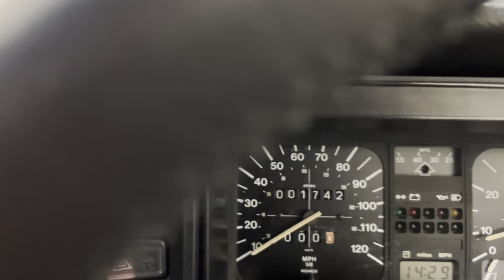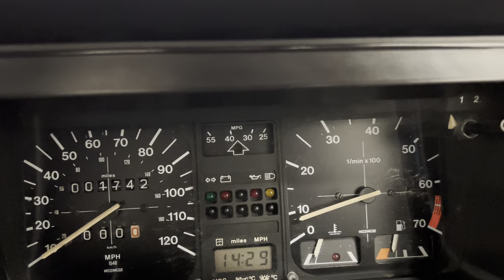A Meticulously Restored Helios Blue Mk1 Volkswagen Golf GTi Campaign Edition - SOLD!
A meticulously restored Helios Blue Mk1 Volkswagen Golf GTi Campaign Edition.

EQUIPMENT
Radiator grille with Mars Red ornamental surround and GTi inscription, front spoiler, air blade on driver’s wiper, silver side stripes, wider black wheel arches, internal door mirror adjustment, intermittent wash/wipe, cigar lighter, front door pockets, golf ball gear knob, MFA on-board computer, fuel economy gauge, twin tone horn, rev counter, trip mileage recorder.  Campaign Package of Equipment – Option S707; Factory sliding steel sunroof, green tinted glass all round, twin headlamp grille with vertical serrated lines in lens, ‘Valve Tap Cap’ style petrol cap with spring loaded cover and black inner bezel, black plastic A-pillar trims, leather bound steering wheel, slimline dimpled door lock pins.  Option code S750; Pirelli P-Slot 7mm gap alloy wheels (Code A), Pirelli inscription centre caps.  Dealer options; Genuine Golf rubber over mats.

EXTERIOR
Finished in factory correct Helios Blue Metallic, (Code LA5Y).  Helios Blue was never an official Mk1 Golf colour option but instead was a Mk2 Golf colour, however a handful of run-out later Mk1 Campaign’s were made in Helios Blue.  The subject of a meticulous and no expense spared full restoration, the car is simply outstanding and the work even extends to the beautifully restored and detailed underside.  Massive expense has been incurred and wherever possible genuine NOS Volkswagen parts have been used including even a genuine Volkswagen aerial grommet fitted if the first owner did not specify a dealer fit radio!  Attention to detail is mind-blowing even down to the correct vertical serrated lines in front lamp lens and the lack of rear window matt black surround, correct for only Helios Blue and Black cars.

INTERIOR
Body-hugging reclining sports seats finished in iconic Black/Silver stripe design, (Code KM), are in remarkable condition with no wear to the fabric or deterioration to the seat structure.  The matching black headlining perfectly clean and intact.   The carpeting, door cards and all other interior trim sections are preserved. The pristine fascia is undamaged and houses a fully functional MFA digital computer.  A spotless boot area houses the full-size alloy spare and an unmolested rear parcel shelf complete with genuine rubber hangers.  A genuine NOS boot carpet and underfoam have been sourced and a Helios Blau Metallic sticker and tyre changing warning sticker remain.  Importantly the original build label sticker remains detailing all the correct features this car still displays.

ENGINE & TRANSMISSION
The 1800cc fuel injected engine produces 112bhp at 5800rpm and 109lbs.ft of torque at 3500rpm, enough to sprint to 60mph in 8.2 seconds and achieve 114mph.  The detailed engine bay is pure exhibition standard and spotlessly clean displaying all the correct chassis numbers for a Campaign model.  The 5-speed sports gearbox is tight.

Fitted with the unique, Campaign only, and highly desirable 6J x 14 Pirelli alloy sports wheels with correct larger ‘P’ cut out sections.  All wheels remain in pristine condition and wear correct and virtually impossible to source Pirelli inscription centre caps that differ to the plain items found on the Mk2 GTi ‘P-Slot’.  Correct specification Pirelli P600 185/60 R14 tyres are fitted all round including the spare.  The servo-assisted diagonally divided dual-circuit braking system feature front discs and drums to the rear.

HISTORY FILE
Registered on 20th October 1983 by Volkswagen Main Dealer, Euro Canterbury, this rare Helios Blue example has undergone an incredible program of restoration which has been fully documented with eye watering documented invoices to prove.  The standard of craftmanship and attention to detail is exemplary and the two huge history folders portray the cost, time and effort born by previous owner of 11 years who commissioned the project.  A true VW enthusiast who purchased one brand new and struggled to find a good one to relive his youth, decided to purchase the very best Helios Blue car and make it brand new!  Two immaculately presented history files include masses of receipts, invoices and MOT documentation pertaining to pre and post restoration. The original V.A.G Service book pack holds the service book and all handbooks with dealership point of sale literature.

HPI clear.